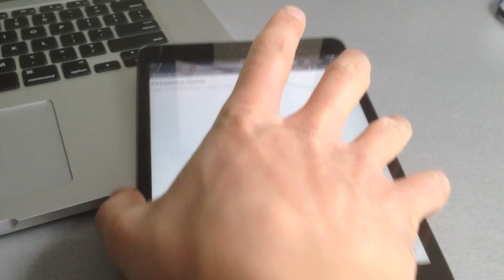Hacking an iPad to control PhET physics simulation using web sockets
This is a hack to demonstrate the possibility of using an iPad's accelerometer to control PhET's Wave on a String simulation. By using the GPII Nexus, tilts from the iPad are translated as inputs to the sim via web sockets.